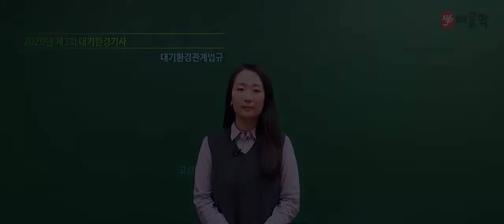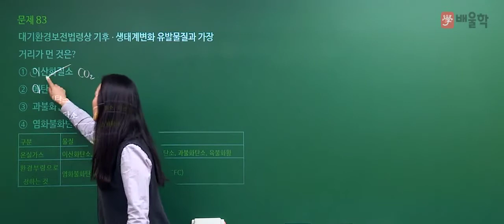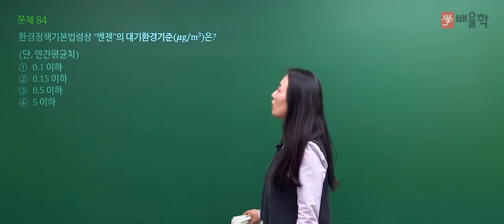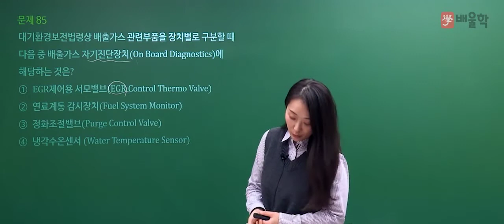[대기환경기사 필기] 2020년 3회 필기 기출 풀이 5과목 대기환경관계법규 - 고경미 교수님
변화된 대기환경기사에 최적화된 솔루션, 대기 마스터 고경미 교수님의
2020년 3회 대기환경기사 필기 5과목. 대기환경관계법규 기출문제 해설 강의!

대기환경기사, 대기환경산업기사, 대기환경기사필기, 대기기사, 대기환경기사실기, 대기환경기사합격률, 대기환경산업기사필기, 대기환경기사취업, 대기환경기사인강, 대기환경기사기출문제, 대기환경기사책, 대기환경산업기사실기, 대기환경기사시험일정, 대기환경기사응시자격, 대기환경기사난이도, 대기환경기사기출, 대기환경기사과년도, 대기환경기사필기책, 대기기사자격증, 대기환경기사교재, 대기환경기사실기문제, 대기환경기사자격증, 대기기사필기, 대기기사시험, 대기환경기사필기기출, 대기환경산업기사과년도, 대기환경기사기출문제해설, 대기환경기사필기후기, 대기환경산업기사난이도, 대기환경기사강의, 대기환경산업기사인강, 대기환경기사인강추천, 대기기사인강, 대기환경기사공부법, 대기기사실기, 대기환경기사필기시험, 대기기사시험일정, 대기환경기사공부, 대기환경산업기사시험일정, 대기환경산업기사책, 대기환경기사무료강의, 대기환경기사교재추천, 대기환경기사실기기출문제, 대기환경기사법규, 대기환경기사산업기사, 환경대기기사, 대기환경기사무료인강, 대기환경산업기사시험, 대기환경산업기사과목, 대기환경기사동영상강의, 대기환경기사인터넷강의, 대기환경기사추천, 대기환경기사해설, 대기환경기사동영상, 대기환경기사준비, 대기환경기사가답안, 대기환경산업기사일정, 대기환경산업기사교재